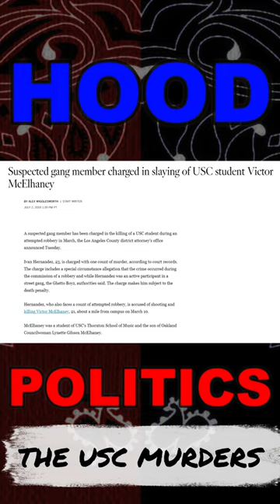The USC Murders (Victor McElhaney)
The University Of Southern California is surrounded by gangs and its students aren't exempt from the violence that takes place in the communities.